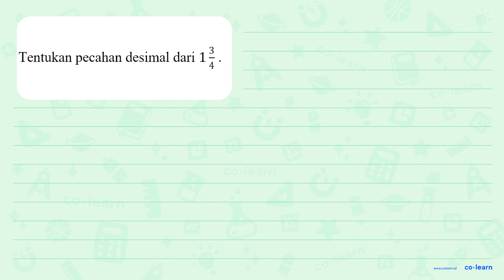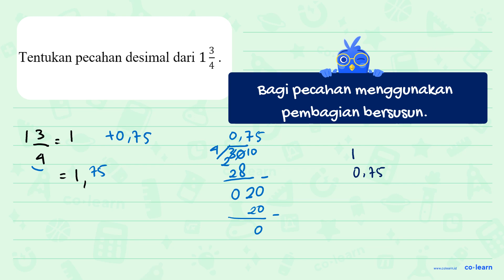Tentukan pecahan desimal dari 1 3/4.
Topik atau Materi: Desimal - Pecahan - Aritmatika - Matematika Kelas 4 SD - KTSP

Sumber Soal: Matematika Kelas 5, KTSP, LTA, 2009 , Depdiknas

00:00 : Bedah Soal
01:00 : Konsep, rumus dan pengertian Desimal
01:18 : Langkah penyelesaian soal
01:21 : Jawaban akhir
01:51 : Penutup